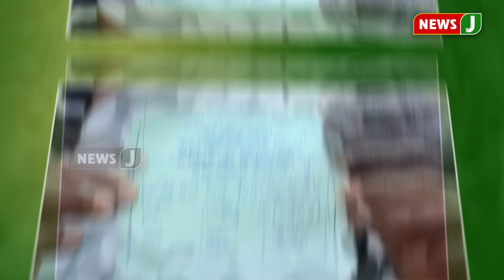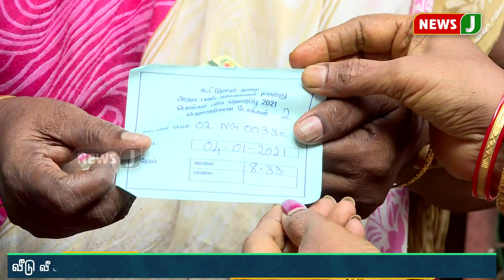அரிசி குடும்ப அட்டைதாரர்களுக்கான டோக்கன் விநியோகம் தொடங்கியது!